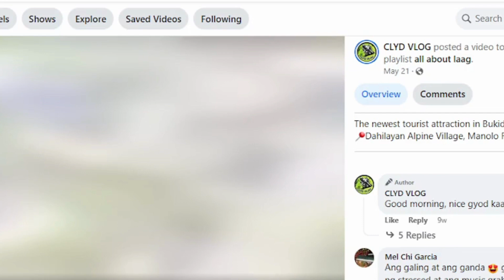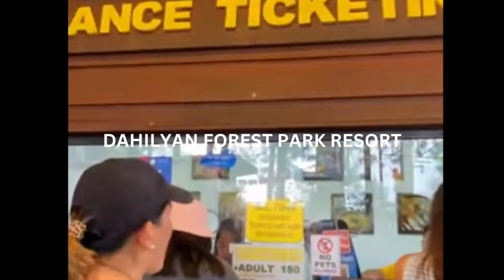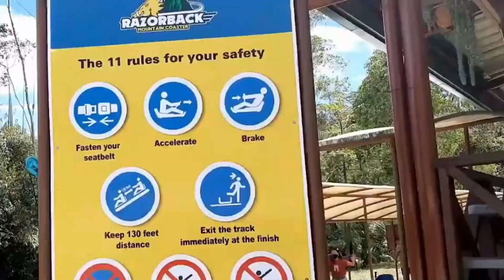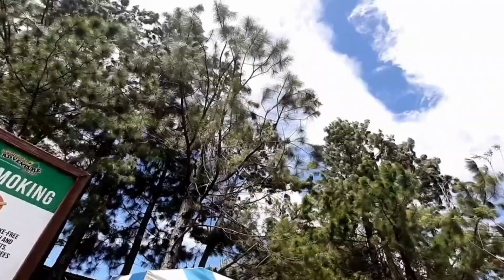THE BEST PLACES, BEACHES AND RESORTS TO GO IN MINDANAO PHILIPPINES